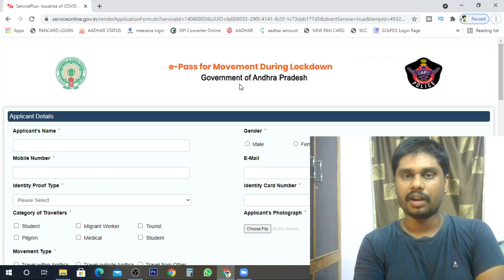ఏపీలో లాక్ డౌన్ | ap lockdown new update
మీకు పాన్ కార్డు డిస్ట్రిబ్యూటర్, ఏజెంట్  లాగిన్ మరియు AEPS డిస్ట్రిబ్యూటర్ లాగిన్ కావలసిన వారు ఈ నెంబర్ కు వాట్సప్ చేయండి.(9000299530).
గమనిక: పాన్ కార్డు లో ఎటువంటి తప్పులు ఉన్న సవరణ చేసుకోవచ్చు, ఆధార్ కార్డు డేట్ అఫ్ బర్త్ మార్చుకోవచ్చు, అలాగే మీరు డాక్యుమెంట్స్ ఎవరికి కూడా పంపించాల్సిన అవసరం లేదు

ఇక్కడున్న లింకు ద్వారా అకౌంట్ ఓపెన్ చేసుకోండి ప్రతిరోజు 5000 రూపాయలు పైగా సంపాదించుకోండి

నోటిఫికేషన్స్ కొరకు ''hi'' అని పంపండి
(గమనిక ఇక్కడ కేవలం నోటిఫికేషన్స్ మాత్రమే వస్తాయి ఎటువంటి రిప్లై రాదు)

Contact to me:
Callme4 App:
id: yokshas@cm4